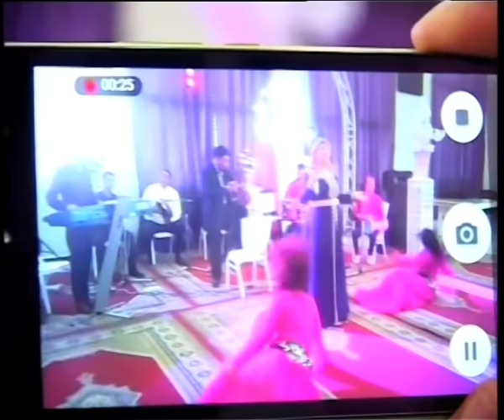siham khribgiya 5